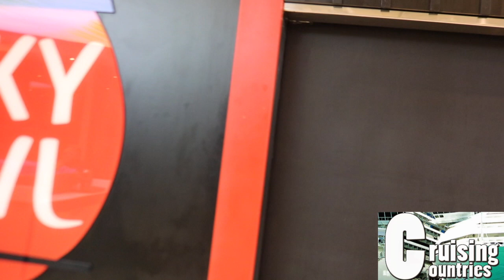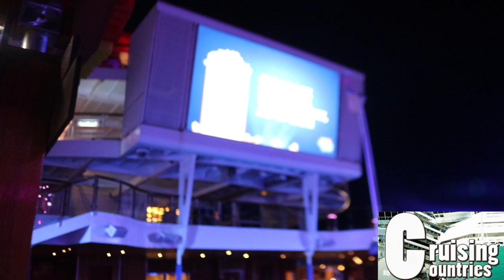Carnival Sunrise Snack and Dinner